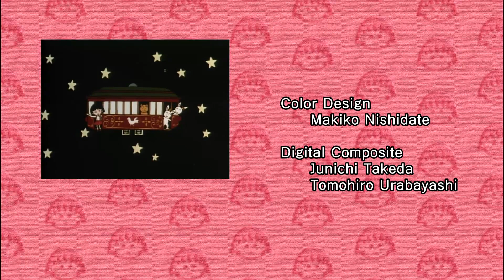Chibi Maruko Chan Eng Dub #811 "Maruko Goes on a Field Trip"/"Maruko Has an Unbalanced Diet"